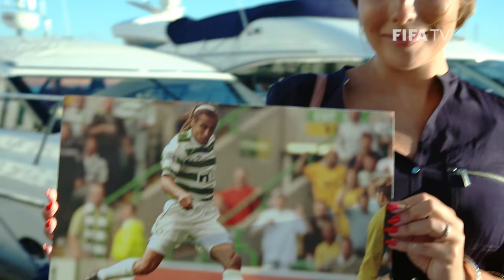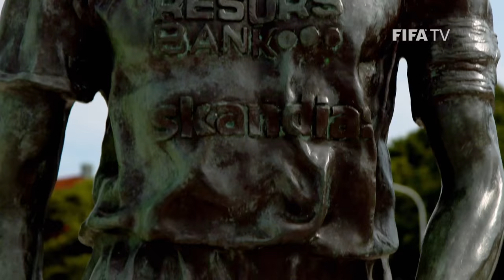Celtic's greatest ever striker? | Exclusive Henrik Larsson interview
The prolific striker for the Swedish national team as well as Celtic, Barcelona, Feyenoord and even Manchester United talks to FIFA Football about his World Cup and club career.